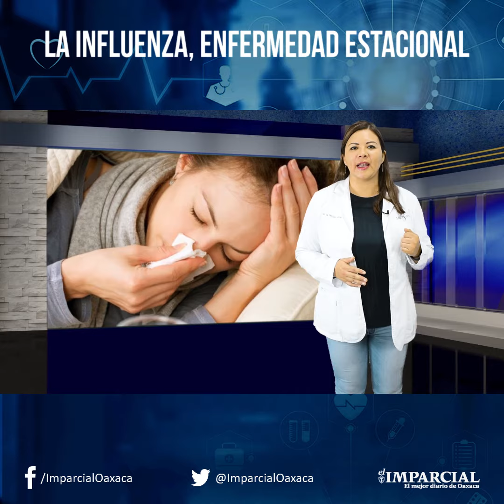La influenza, enfermedad estacional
El virus de la influenza, es una enfermedad aguda de las vías respiratorias, curable y controlable si se recibe atención médica oportuna.
Si padeces esta enfermedad sigue los consejos que te proporciona la Dra. Claudia González